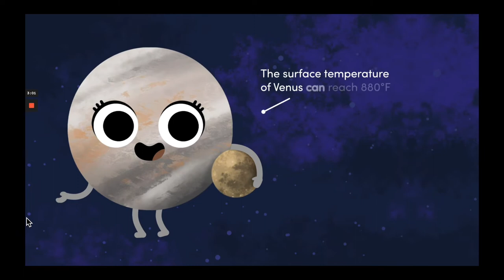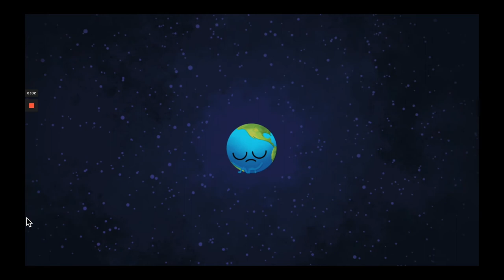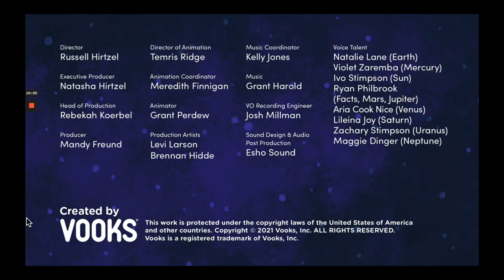Vooks Earth Yay! read aloud movie